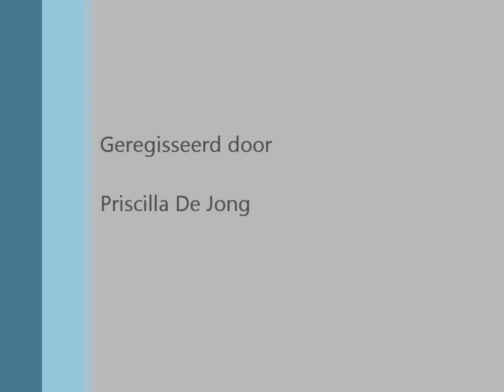Toetercompilatie maart 2013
Toeterende treinen